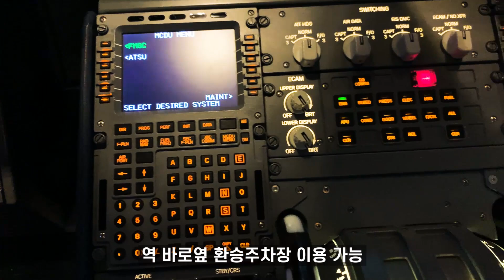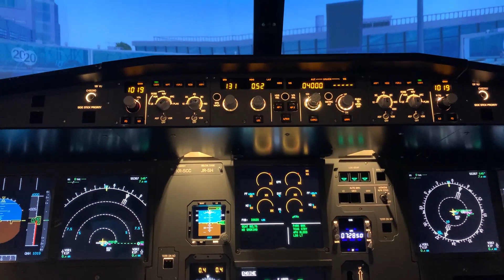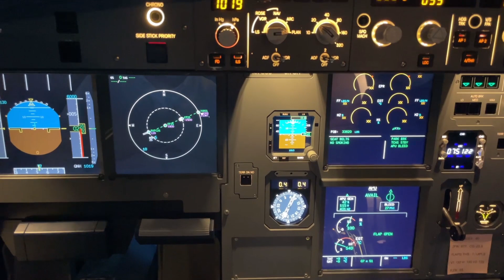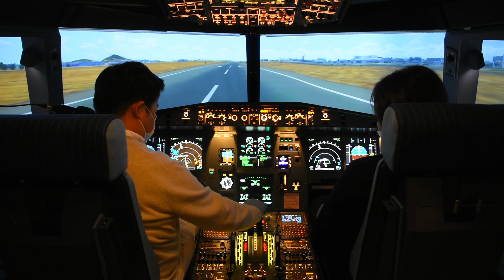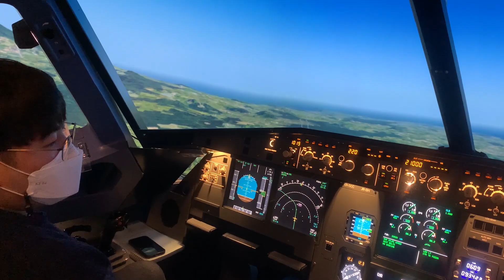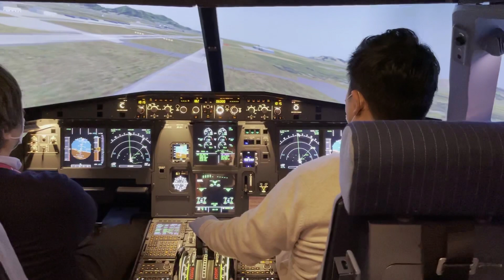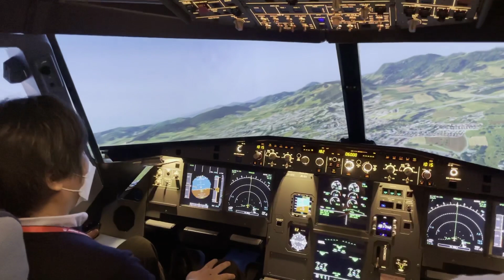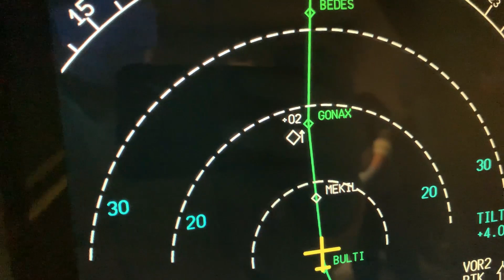서울시뮬레이션센터 이용후기│A320 1:1 완벽재연│꼭가보세요│그리운손맛│Seoul Simulation Center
얼마전 서울시뮬레이션센터에 다녀왔습니다. 부족하지만 영상을 준비 해봤습니다. 아래 더 보기 란을 참고 해 주세요!⬇️⬇️⬇️⬇️⬇️

🛫Fly with DEEKAY 후원!
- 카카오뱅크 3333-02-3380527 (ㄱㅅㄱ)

🛫방송 시간 안내(Streaming Schedule)
월요일 밤 9시 ~ 12시 VFR 혹은 IFR 솔로 비행
수요일  밤 9시 ~ 12시 VFR 시참 멀티 비행
금요일  밤 9시 ~ VFR 혹은 IFR 멀티 비행

Mon 9:00 PM ~12:00AM(KST, UTC+9hrs)
Wed 9:00 PM ~12:00AM(KST, UTC+9hrs)
Fri     9:00 PM ~12:00AM(KST, UTC+9hrs)

- 저멀티 비행 루트(공항코드 및 소요시간) 등이 나와있습니다.
- 입문자분들 환영합니다!

🛫 Fly Together! 시참 하실분들 필독!

***System Specs***
메인컴퓨터 사양
AMD 3900X(PBO) │ Kraken X63│ RTX 2080ti│ 32GB RAM @3200Mhz│ EVGA 750W PSU
Saitek Yoke & Throttle│Thrustmaster Ace combat Edition Joystick & Quadrant x 2

*Streaming Computer(송출 컴퓨터 사양)
Intel i5-4690 │RTX2060 Super│16 GB RAM│128GB SSD

**Flight Simulator 2020 Premium Deluxe Edition***

Xvision+ActiveskyXP│XPRealistic│Better Pushback│Avitab│Flight Factor A350, A320, B767, B777 Extended│Jardesign A330│SSG B748 V1 &V2│ToLiss A321│FlyJsim Dash 8 Q400

비행기 시뮬레이션(엑스플레인, 플라이트 시뮬레이터) 게임을주로 플레이하고있으며, 정보 공유 및 비행 시뮬에 관심 있는 분들을 위해 채널을 만들게 되었습니다. 라이브 스트리밍을 통해 많은 분들과 소통하며 아는 선에서 도움을 드리고 싶습니다!

***주의***
저는 실제 파일럿도, 혹은 교육을 받지 않은 일반인이기에, 절차상 정확하지 않더라도 너무 가혹하게 봐주지 않으셨으면 합니다!

I am not a professional pilot but just a flight sim enthusiast so please ignore any wrong procedure during the flight.

즐겁게 감상해 주시고 영상을 봐주셔서 감사드립니다.